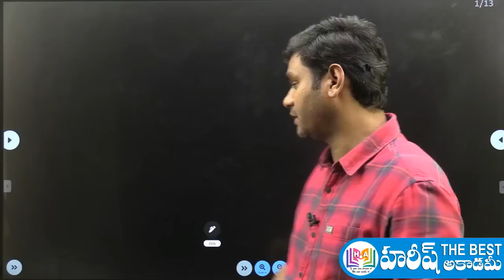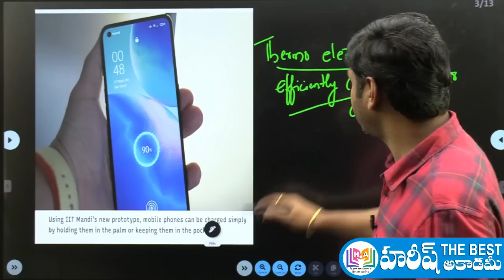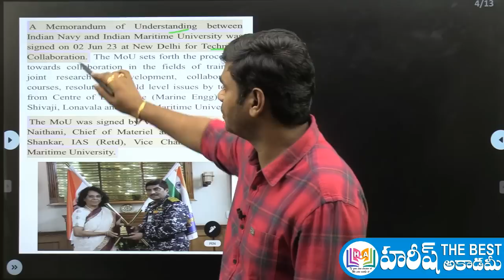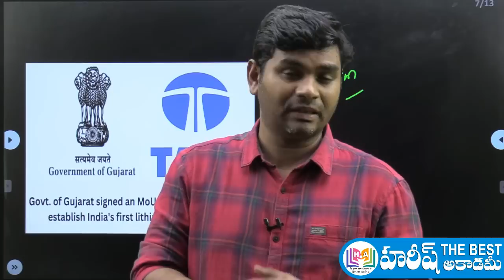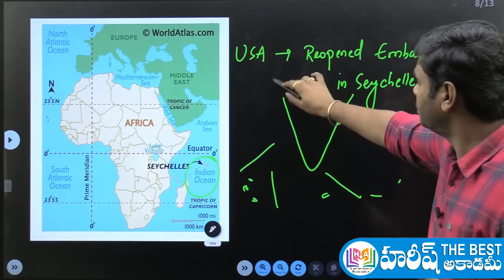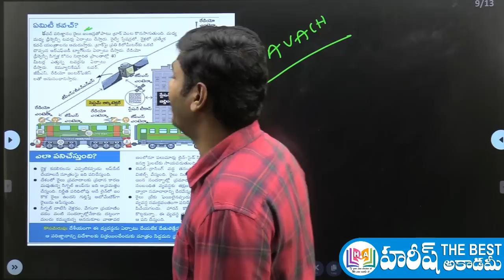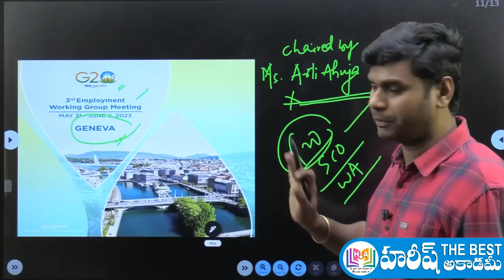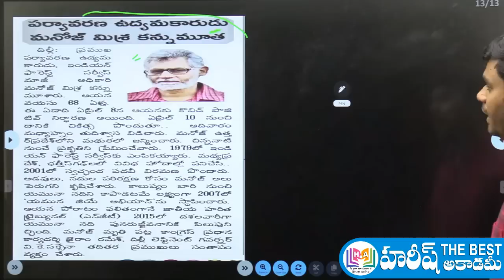Daily Current Affairs in Telugu | 6 JUNE 2023 | Hareesh Academy | APPSC | TSPSC | TSLPRB | Group4